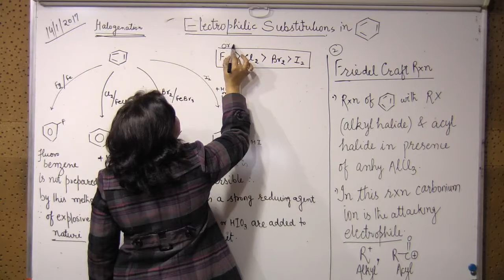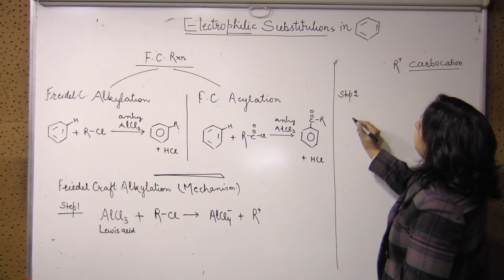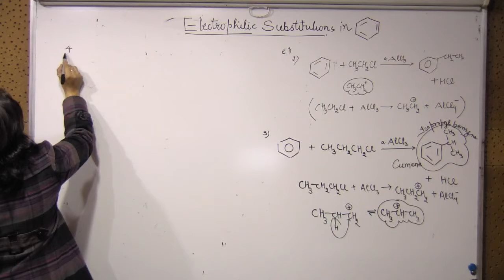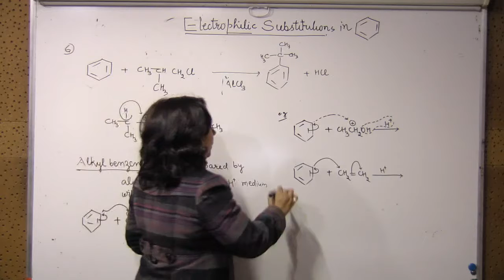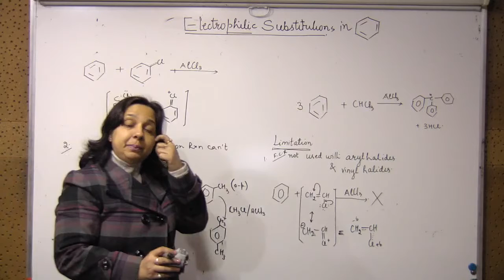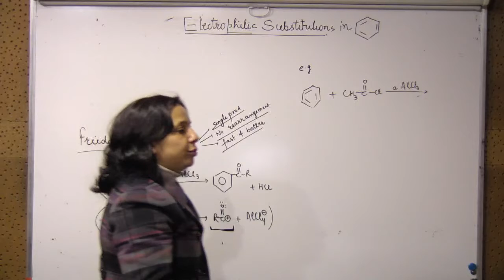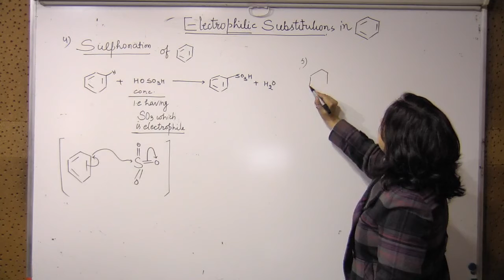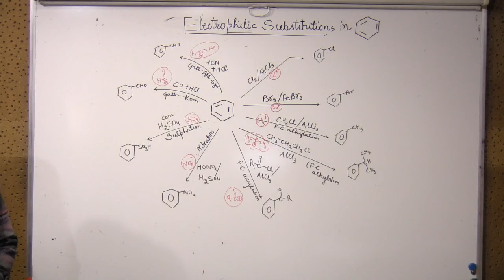+1 ChemElectrophytic substitutions14 01 17